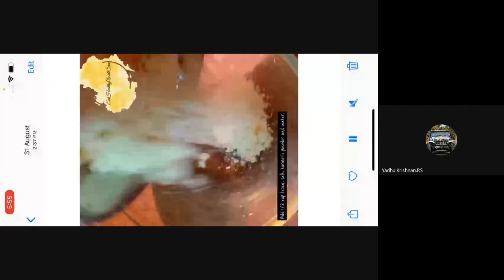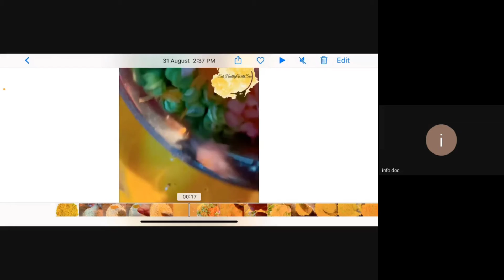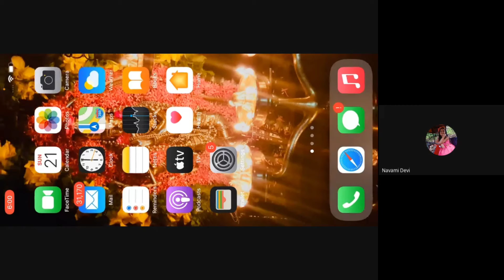Learn Healthy Cooking with Sreelakshmi Cijin | O P T I M U S V I B E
Healthy cooking class by Sreelakshmi Cijin. Preparing healthy salad.